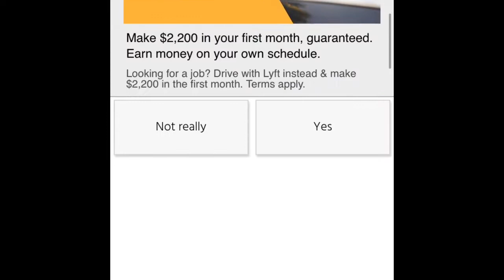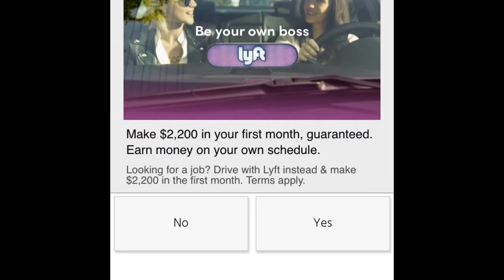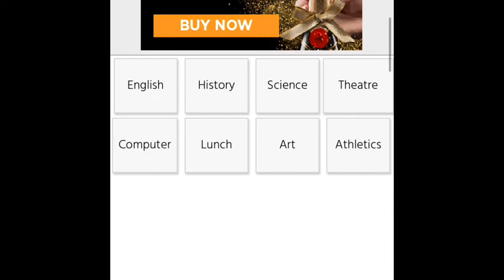Until Dawn( which character are you and 360 subs special)